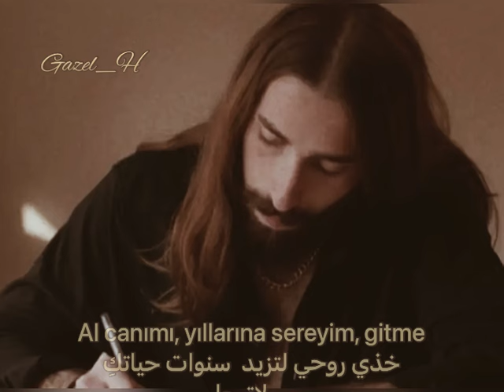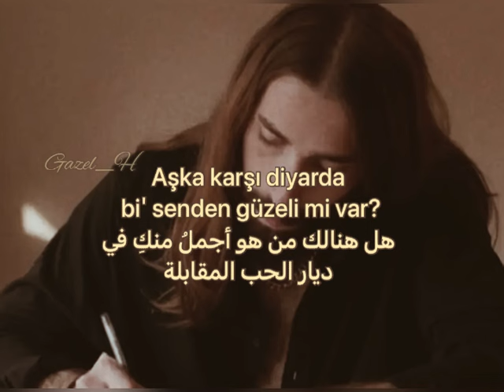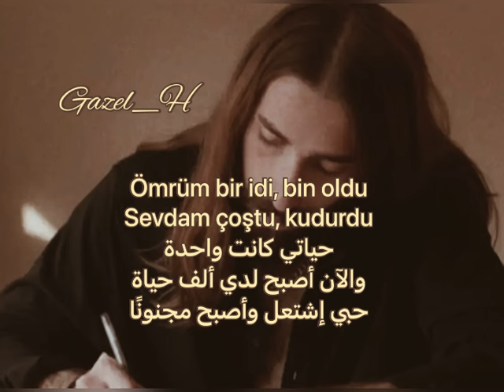Emre Fel _ Senden Güzeli Mi Var أغنية تركية مترجمة عربي (sözleri)